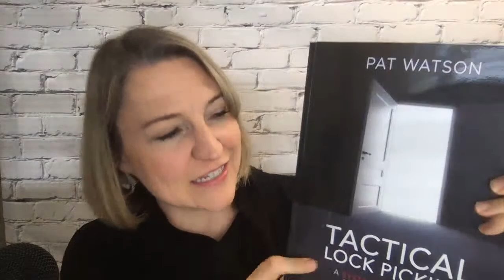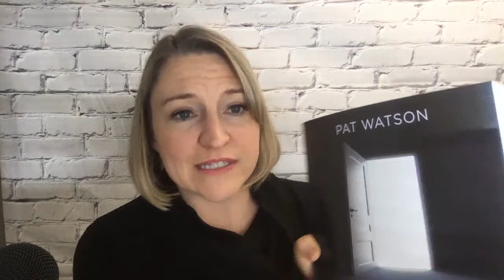Building a Brand from Your Book | Livestream Replay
A book is one of the absolute best branding tools there is. It positions you. Helps you clarify your message and it puts you on a level playing field with other experts … or done really well, elevates you above those other experts so you become THE go-to expert.

But – this isn’t something that happens automatically. And so today Julie Broad of Book Launchers is going to cover some tips to help you really use your book to build your brand. Whether it’s a company or a personal brand that you are using your book to build, these tips will help you use your book effectively.

The four core topics covered in this video on building your brand from your book include:
1. Be Brave Enough to Stand Out
2. Write a book that CLEARLY defines your brand
3. Use your new author identity to grow your brand
4. Serve – don’t sell

Also mentioned during the video was this video on getting book on podcasts with special guest author Robert Belle